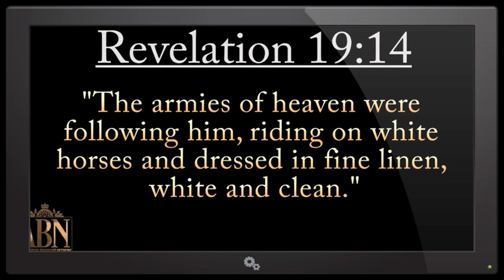SIGNS IN THE HEAVENS CALIFORNIA MEXICO 12th NOVEMBER 2016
Whosoever therefore shall be ashamed of me and of my words in this adulterous and sinful generation, of him also shall the Son of man be ashamed, when he cometh in the glory of his Father with the holy angels. Mark 8:38

The fear of the LORD is the beginning of knowledge;but fools despise wisdom and instruction.The Book Of Proverbs.1:7.
And GOD said,let there be lights in the firmament of the heavens,to divide the day from the night;and let them be for signs,and for seasons,and for days,and years.Genesis.1:14.
And there shall be signs in the Sun,and in the Moon,and in the stars;and upon the Earth distress of nations;with perplexity;the sea and the waves roaring.Men's hearts failing them for fear,and for looking after those things which are coming on the Earth;for the powers of heaven shall be shaken.And then they shall see the Son of man coming in a cloud with power and great glory.
Verily I say unto you,this generation shall not pass away,till all be fulfilled.Heaven and Earth shall pass away;but my words shall not pass away. Luke 21:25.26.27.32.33.

Who is a liar but he that denieth that JESUS is the CHRIST,he is antichrist,that denieth the Father and the Son. 1John 2:22.

The constellation of Nibiru is composed of 4 planets: Nemesis, Helion, Arboda, and of course Nibiru, and also 2 Moons: Harrington and Ferrada. Nibiru will not hit the earth but is going to produce major changes on it.
Nibiru belongs to a whole system of 6 independent objects. Because it is so big, its presence in the solar system produces important changes in every planet of the solar system including our sun. The earth will be substantially affected because of Nibiru's presence (look for example that we have now 30°C in the Arctic.) No one of the important observatories in the world s about what happen because the governments have forbidden to disclose it.

Nibiru is one of four planets,and two moons orbiting a dark star or brown dwarf. When the dark star is at perihelion,closest position to our sun, between 60 and 70 AU= astronomical units,astronomical unit equals the average distance between earth and the sun,the orbit of Nibiru, which is 60 AU,the dark star has a sufficiently elongated orbit to cross our solar system, usually in the vicinity of Jupiter's orbit, although this can vary.

These signs in the heavens,are from GOD,and from him alone,regardless of how these signs are occurring,and being brought about,they are from GOD the creator,who created all things,both visible,and invisible.Amen.

The powers that be,are finding it increasingly more difficult,to hide all these signs which are from the LORD,with their endless Geo engineering programs,and various other technologies,that they use against all of humanity.

A brief condensed description of the powers that be...They are a worldwide secret society who's membership is almost exclusively draw from elite powerful bloodlines except for some special none bloodline occultist who are attached to the fringes.They were the governing body in the ancient mystery religions and since the days of the pharaohs consider themselves illuminated to divinity. The present world beast system was created by them and is controlled behind the scenes by them.These bloodsucking satanic parasites will be brought to justice,and dealt with treacherously by the LORD GOD,who lives and reigns forever and ever,all honour and great glory to him.Amen.